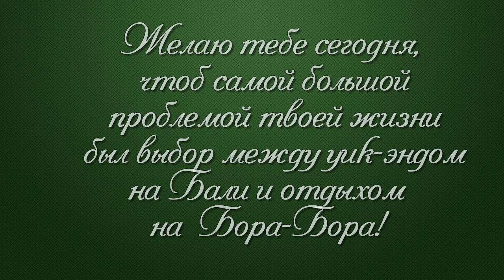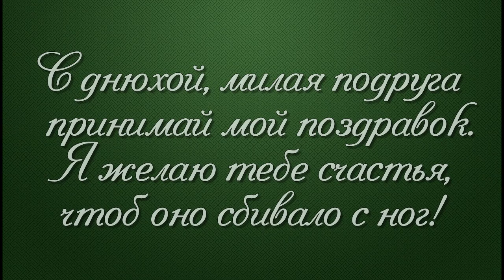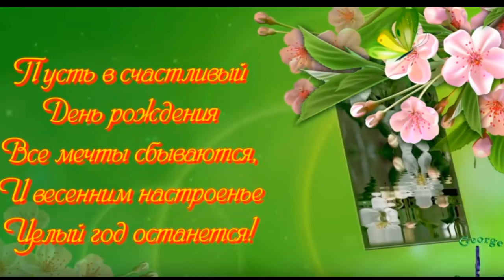с днём рождения